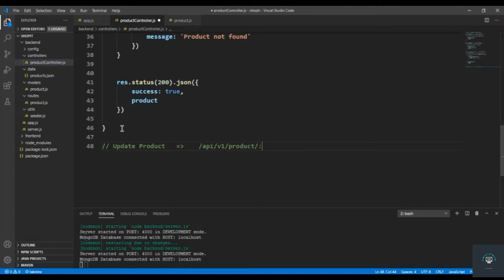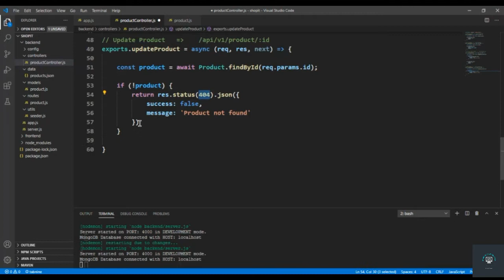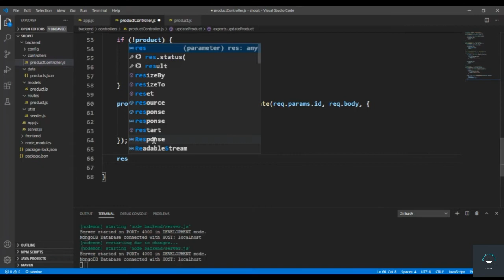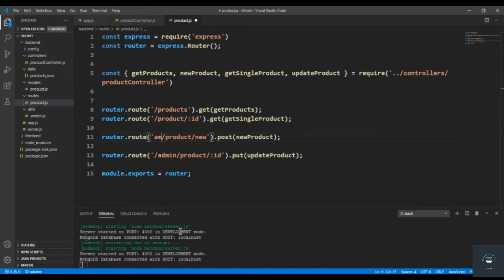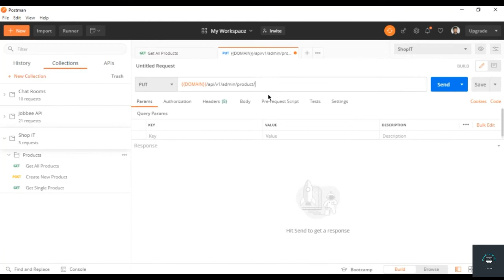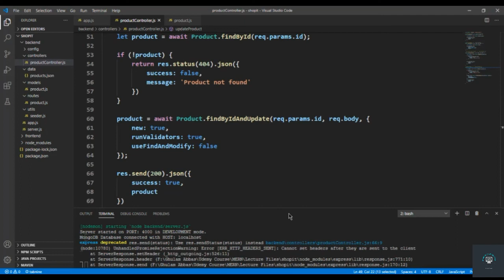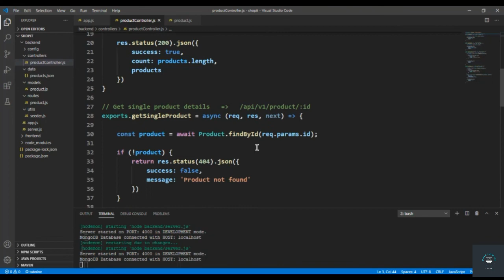React js Tutorial # 14 | Admin can update Product Api for ecommerce site